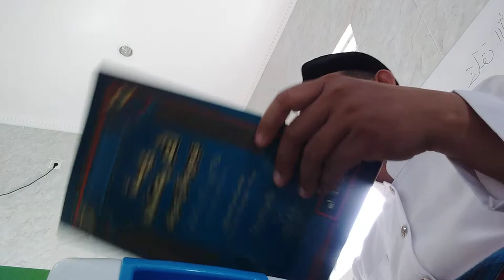JURMIYAH BAB NAAT MANUT